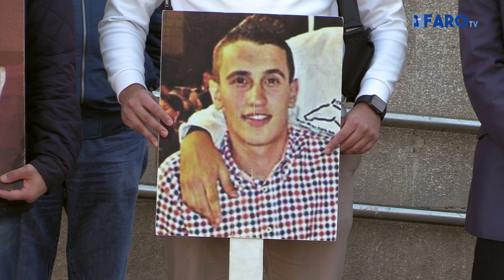La familia de Emin y Pisly todavía están esperando la reunión prometida por el Gobierno local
Como cada 27, los familiares y amigos de Emin y Pisly, los dos jóvenes melillenses muertos a manos de la Marina marroquí hace ocho años, se han concentrado frente a la puerta de la asamblea para pedir una justicia que todavía no ha llegado.